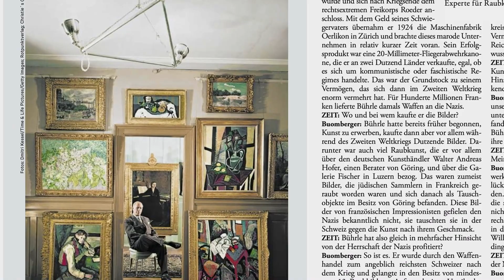DURCHS HÖLLENTOR INS PARADIES | CH TRAILER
DURCHS HÖLLENTOR INS PARADIES - Offizieller Trailer - Ab 20. April nur im Kino.

Eine Reise durch die bewegte Geschichte des Kunsthaus Zürich von dessen Entstehung 1910 bis heute.